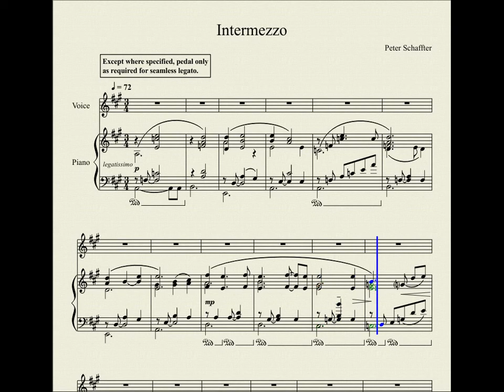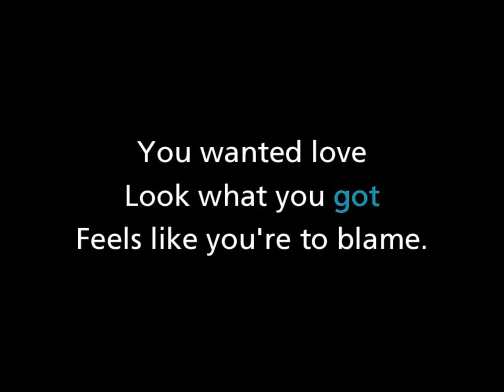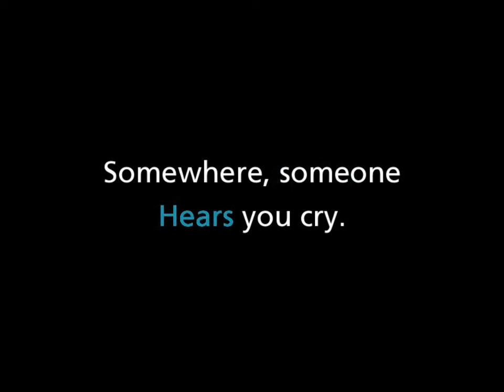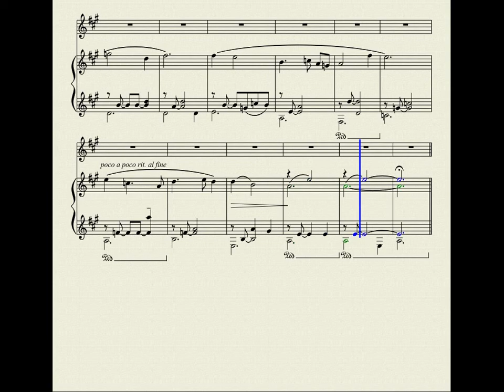Intermezzo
Lyrics are beneath the fold (click the "Show more" button).
Score and midi output produced with Musescore.

Despite being a song, Intermezzo is two-thirds solo piano bracketing a lyric with no verses or chorus. With Zen-like simplicity, it speaks of loneliness and despair, but also, I think, of faith. I was thinking of my sister, who'd gone through a divorce when I wrote it.

The vocal line, which my computer cannot sing, is carried by a cello.

Four walls
Count 'em all

Nothin's changed
No use hopin'.

You wanted love
Look what you got
Feels like you're to blame.

He'll never care
That stranger there
He don't even know your name.

Somewhere, someone
Hears you cry.